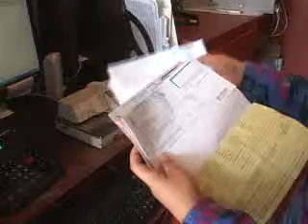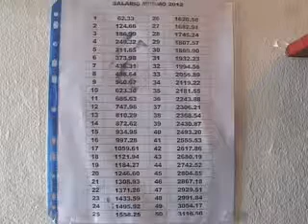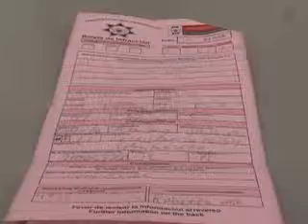Javier del Castillo